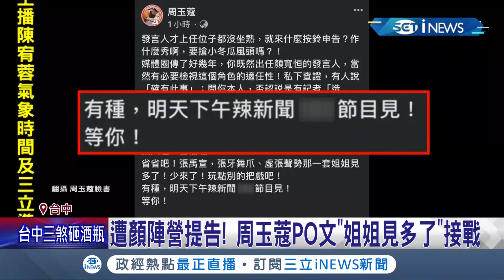跟APEC出訪團到祕魯酒醉大鬧飯店!? 遭周玉蔻爆料是"尿尿小童"...顏寬恒發言人張禹宣按鈴告 周玉蔻PO文回擊"姐姐見多了"接戰│記者 鍾帛均 陳政棟│【台灣要聞】20211119│三立iNEWS